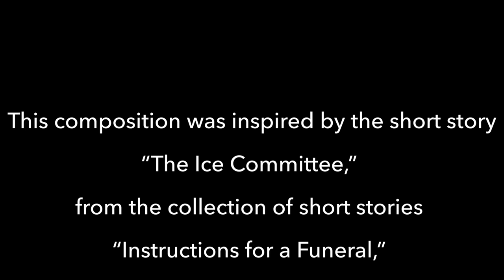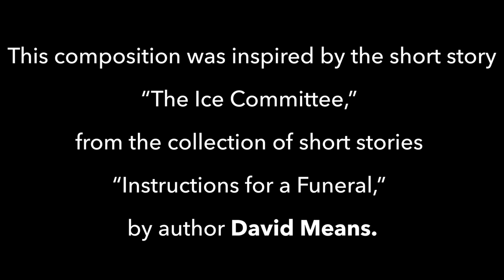Peter Furlan Project: The Ice Committee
Peter Furlan Project - Virtual Ensemble
The Ice Committee
Composed/Arranged by Peter Furlan

Peter Furlan –  tenor sax & soprano sax
Vinnie Cutro   – trumpet
Andrew Beals – alto sax
Brad Hubbard  –  bass clarinet & baritone sax
Erick Storckman – trombone
Neil Alexander – keyboards
Peter Brendler – bass
Saul Rubin – guitar
Nadav Snir Zelniker – drums

This composition was inspired by the short story
“The Ice Committee,”
found in the collection of short stories,
“Instructions for a Funeral,”
by author David Means.